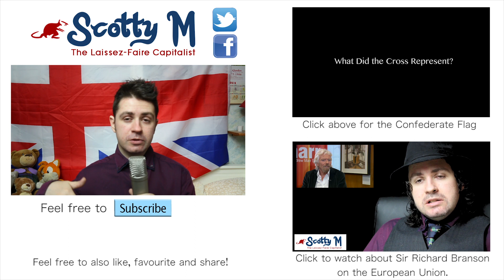Burning American Flag: Happy 4th of July—Happy Independence Day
American Independence Day, wishing all my American friends, followers and viewers a happy 4th of July. Of course this is something that means something to me as Scots played a crucial role within the American war of independence, there's a proud Scots connection and most importantly the history of independence day was a Capitalist Revolution, so it's a beacon of freedom. In this video I give a little bit about the history of independence day with the lead up to the American Revolution as well as my views on the burning American flag occupy mob.

This is useful history for people who may ask 'what is independence day' explaining about 4th of July meaning. The 4th of July was a symbol to the free world and is what the American Constitution was based off of, not the America we sadly see today, that is why it is important to understand the American Revolution, about Independence day.